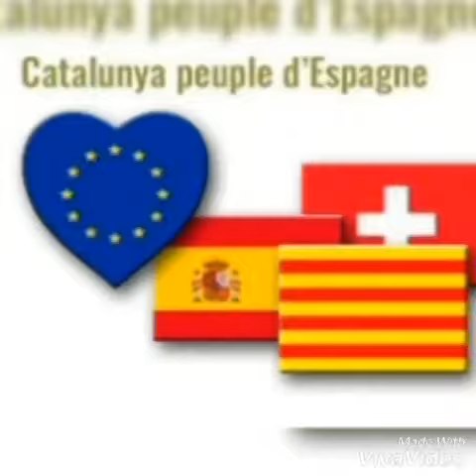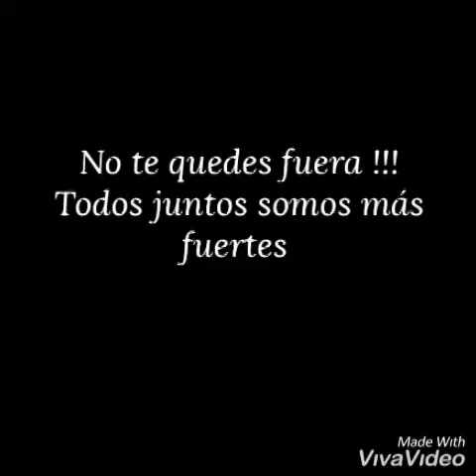Concentración de apoyo a las policías que nos defienden a todos